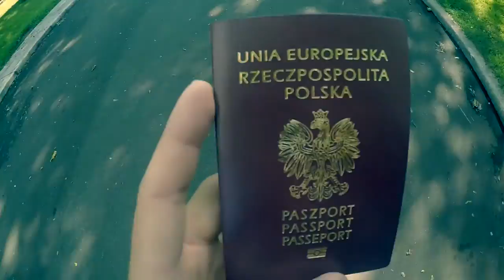Vlog 0001 - Passport